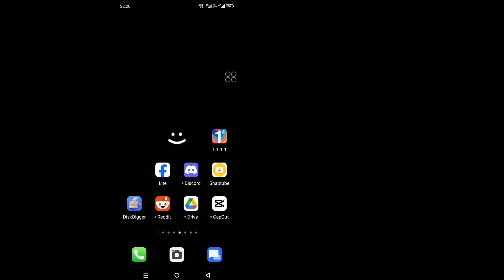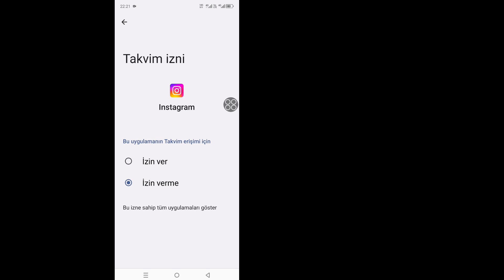Instagram'da Görünmeyen Altın Banknotu Nasıl Düzeltilir 2024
Instagram'da Altın Notun Gösterilmemesi Nasıl Onarılır 2024 | Gold Note Instagram'da Çalışmıyor Sorunu Düzeltme

Siz Sorgularsınız :

Instagram'da Gösterilmeyen Altın Nota Nasıl Onarılır 2024
Gold Note Instagram'da Çalışmıyor Sorunu Düzeltme
Instagram'da altın notun sorun göstermemesi nasıl düzeltilir?
Instagram'da gösterilmeyen altın not nasıl düzeltilir?
Instagram'da gösterilmeyen altın not nasıl çözülür?
Instagram'da çalışmayan altın notu düzeltin
Instagram'da çalışmayan altın not nasıl düzeltilir?
Instagram'da çalışmayan altın not nasıl çözülür?
Instagram altın notunun çalışmama sorununu düzeltin